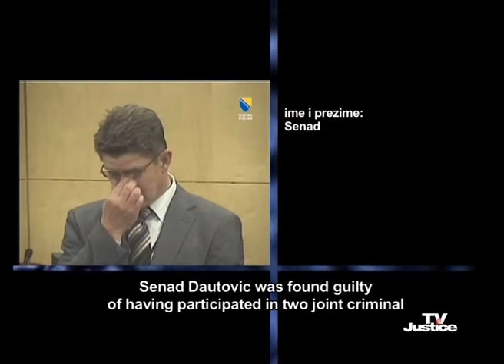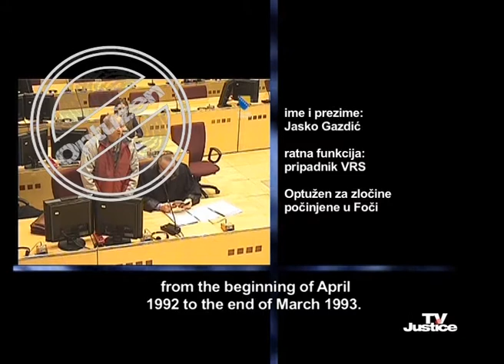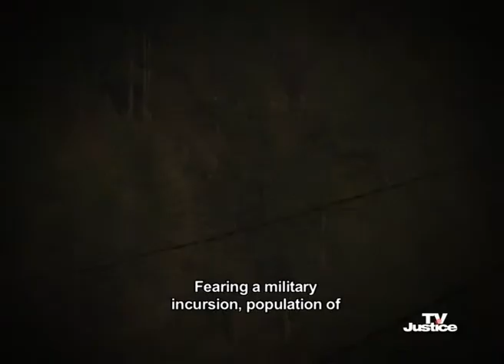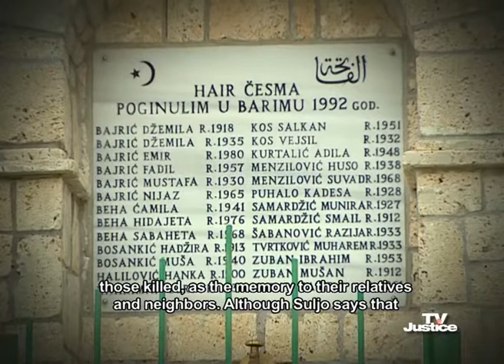TV Justice Magazine I Episode 24: Crimes on the River Drina Bank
The December issue of TV Justice magazine brings an overview of the most important trials held before the Court of BiH War Crimes Chamber in November.

This issue features a story from the village Barimo, near Visegrad. More than 20 residents were killed in early August 1992 in the village, and according to survivors,  almost all the houses were burned down. The twelve-year-old boy, several women and  elderly people were among the victims. Three people taken from Barimo were never found. Only a few survived the sufferings in Barimo, Sead Covrk, two children, and one immobile elderly woman. Twenty years after this crime no one is still brought to justice.

The guest of this month's edition is the Director of the Center for Investigation of War Crimes in the State Investigation and Protection Agency, Ivica Divkovic,

In December TV Justice interviewed people from Visegrad about their opinion of war crimes trials held at the Court of BiH.